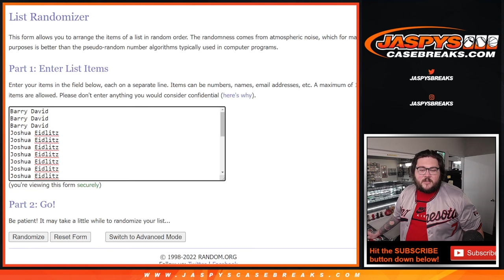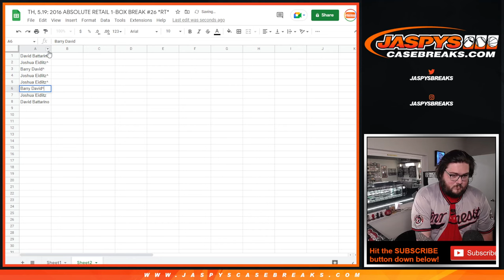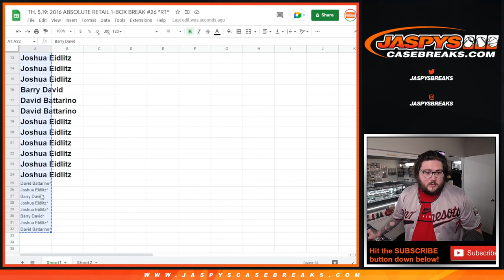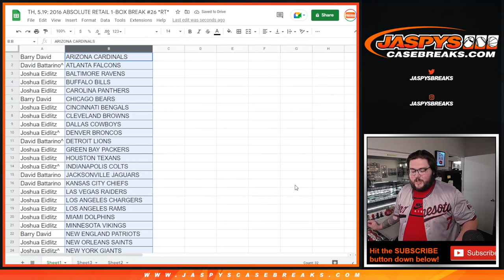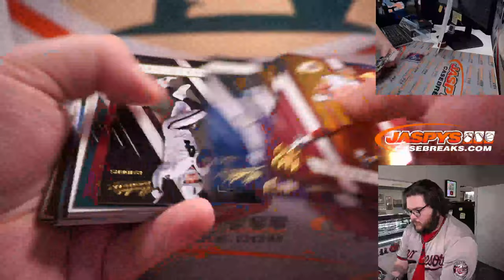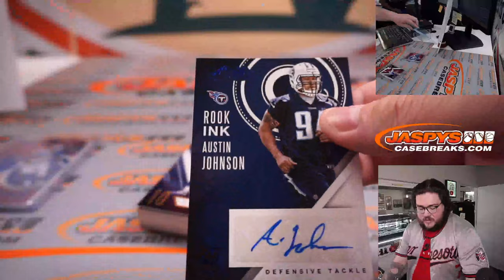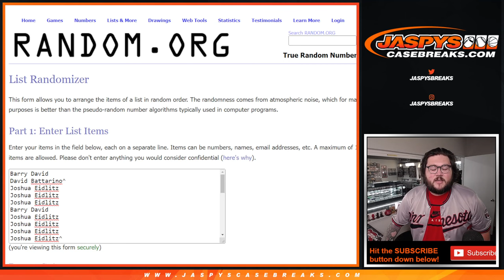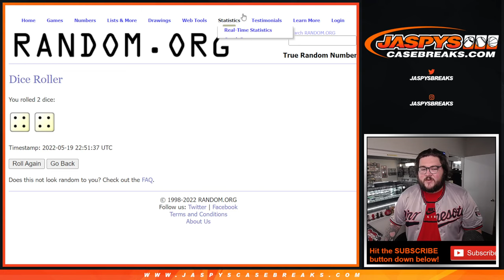TH, 5.19: 2016 ABSOLUTE RETAIL 1-BOX BREAK #26 *RT*